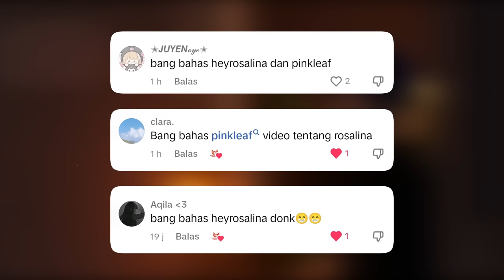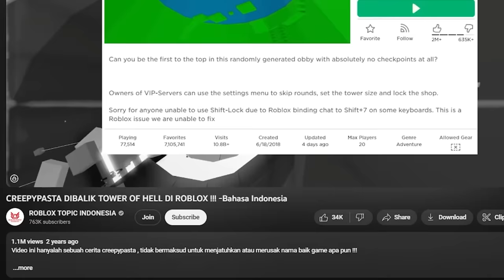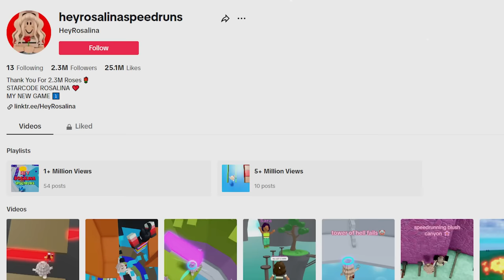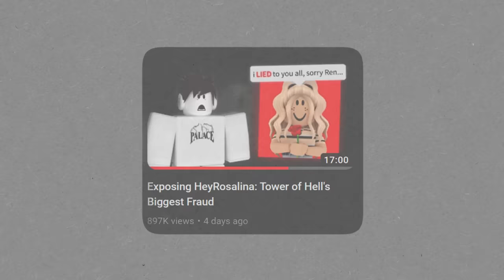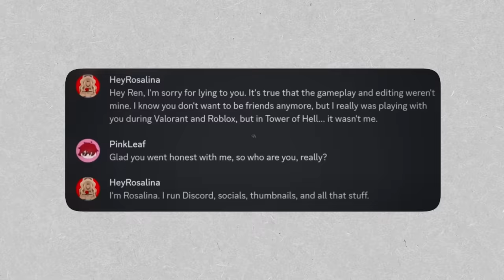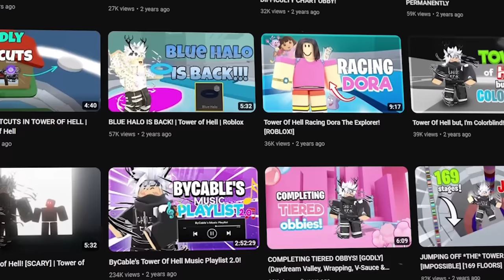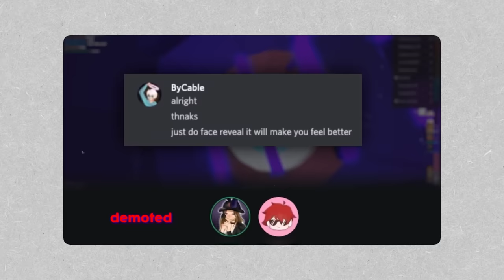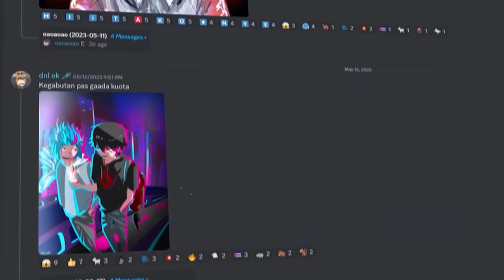YOUTUBER INI BERBOHONG KEPADA PARA PENONTONNYA!!! HEYROSALINA ROBLOX TOWER OF HELL CREEPYPASTA!!!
▶GAME ROHANGAN BUATAN MIMINERS STUDIO UDAH UPDATE !!!

HeyRosalina